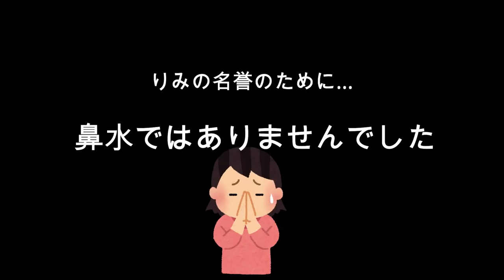抜きうちでりみのランドセルの中身紹介！やっぱり衝撃…ｗｗｗ【女子小学生のランドセル紹介】